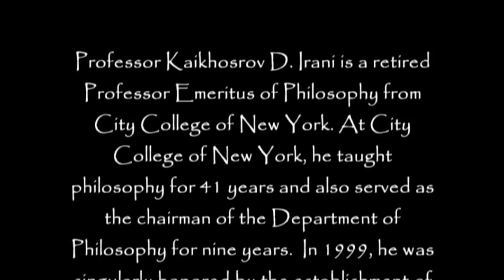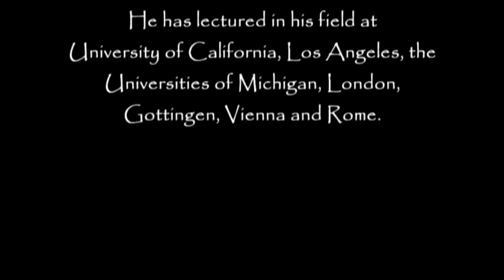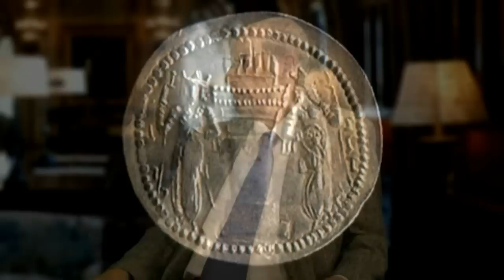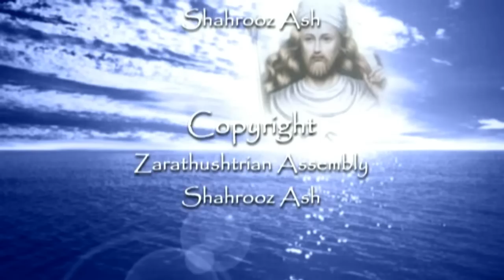Zarathushtrian Religion, Philosophy and History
Professor Kaikhosrov D. Irani is a retired Professor Emeritus of Philosophy from City College of New York. At City College of New York, he taught philosophy for 41 years, and also served as the chairman of the Department of Philosophy for 9 years.

He has served as Director of the Academy of Sciences and Humanities at City University of New York, and is a member of the Academy of Science in New York, the American Philosophical Association, the Philosophy of Science Association, and the American Academy of Religion.

Prof. Irani has lectured in his field at UCLA, the Universities of Michigan, London, Goetingen, Vienna and Rome. At Princeton University he got to work with Albert Einstein. In 1999, he was singularly honored by the establishment of the K.D. Irani chair of Philosophy, at the City College of New York.

This Video was produced by The Zoroastrian Assembly and Lord of Wisdom.